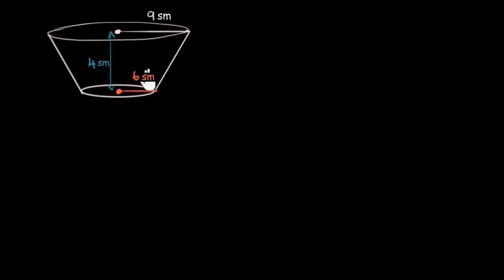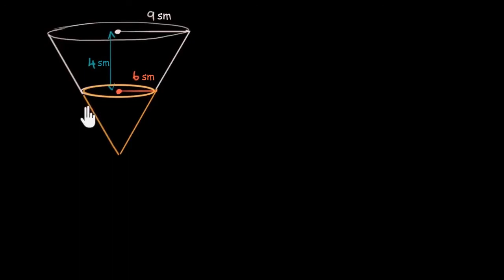Fəza fiqurunun həcminin tapılması | 10-cu sinif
Hər gün ən son video dərsləri ilk görən olmaq üçün kanalımıza abunə olun. Daha çox məlumat əldə etmək və dərs videolarını ardıcıl olaraq izləmək üçün